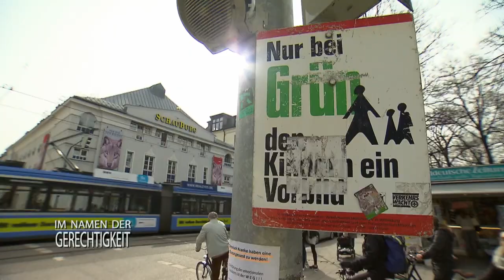Heftige Aggressionen: Axel DEMOLIERT das Klassenzimmer! | 1/2 | Im Namen der Gerechtigkeit | SAT.1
Ab 12 Jahren | Der 14-jährige Schüler Axel scheint seine Aggressionen nicht im Griff zu haben. Erst verwüstet er ein ganzes Klassenzimmer und schlägt dann auch noch seine Lehrerin krankenhausreif. Neben dem Schulverweis droht nun sogar Jugendhaft.

➤ Alle Fälle von SAT1 "Im Namen der Gerechtigkeit" im Abo